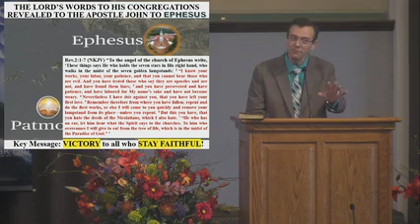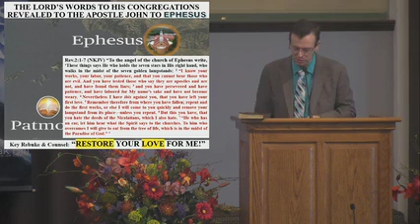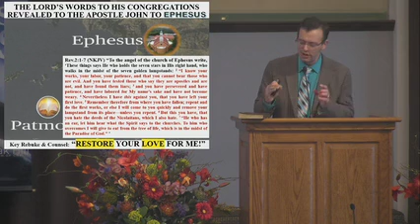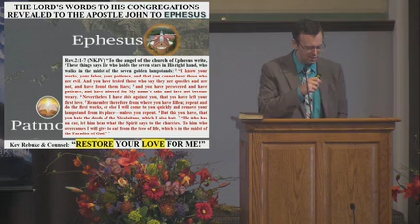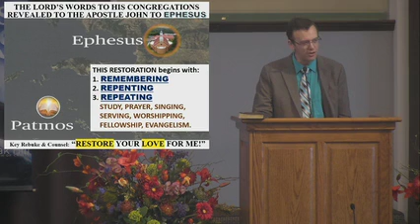The Lord’s Letters To The 7 Churches PT1 EPHESUS Rev 2 9 3 23